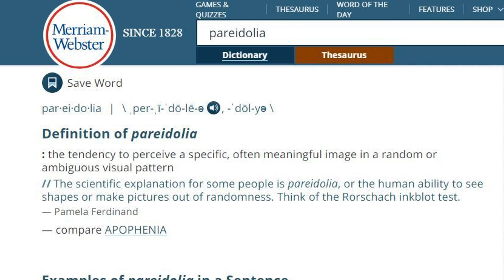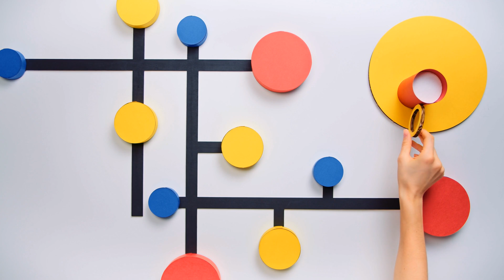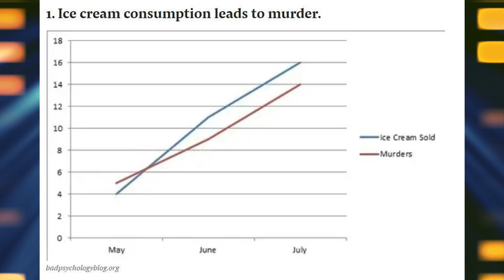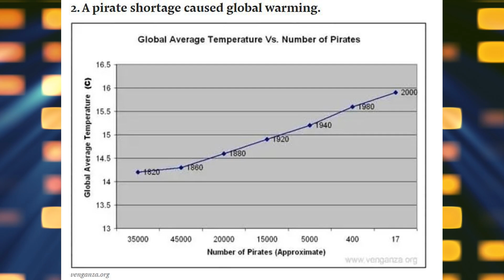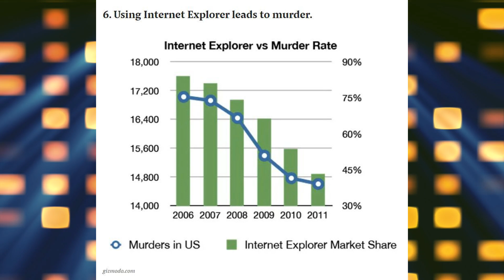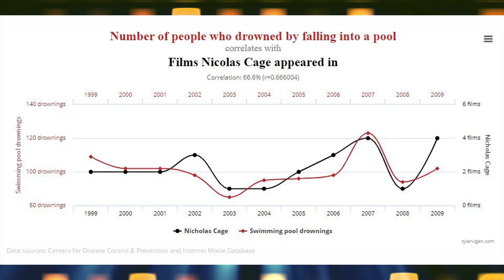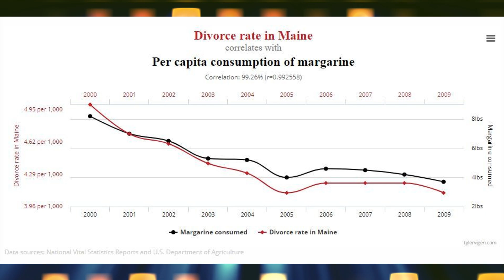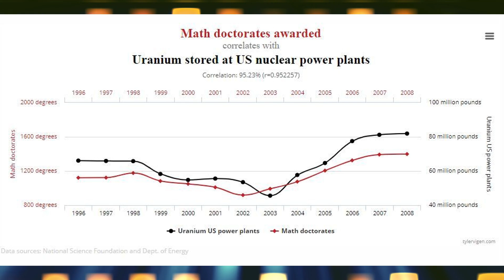But Why?? Exploring some weird correlations.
Ave Coders!
Why the size of your p*nis might correlate with the GDP of your country?
How movies starring Nicolas Cage might be influencing swimming pool lethal accidents?
What is going on with uranium in the US?
Join me on this journey to explain the inexplicable and see if these things are correlated by accident or the Universe is telling a joke we are yet to understand.

Crypto:
BTC: 1BmLvUFiJaVpCAwhzW3ZwKzMGWoQRfxsn4
ETH: 0x6f1A488c9b12E782AEF74634a40A79b1631237aB